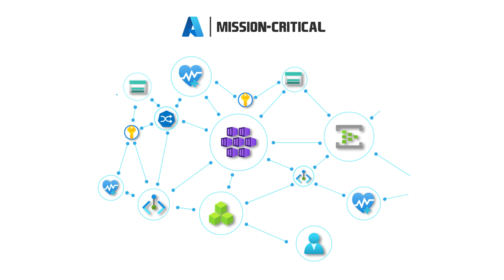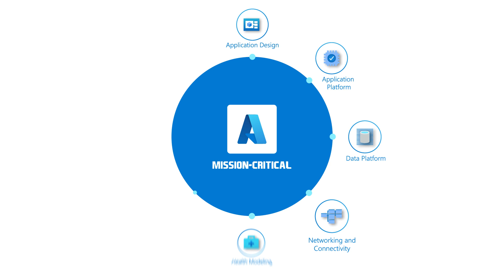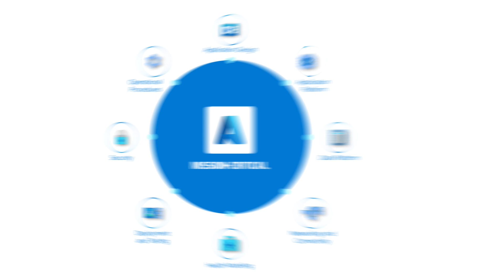Introducing Microsoft Well-Architected mission-critical workloads on Azure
Learn about building highly reliable applications for mission-critical workloads on Microsoft Azure. This video introduces the high level concepts that provide the foundation for prescriptive guidance and best practices. The guidance is based on learnings from numerous customer applications and first-party solutions.